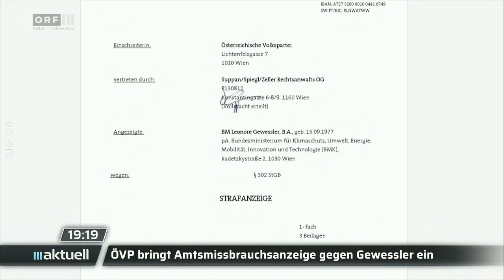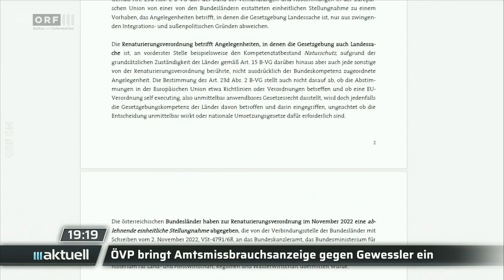2024-06-20 1918 ORF III Aktuell am Abend vom 20.06.2024